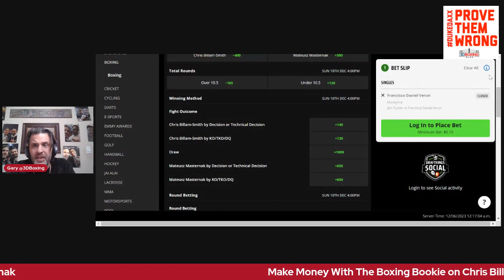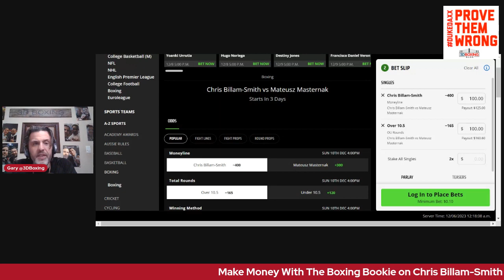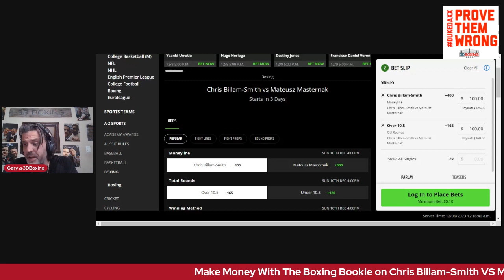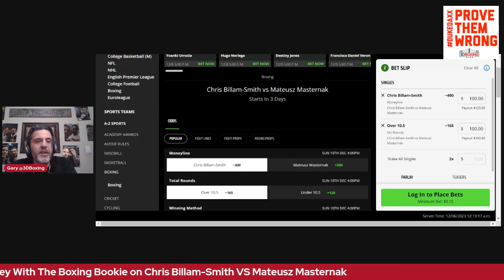MAKE MONEY with the Boxing Bookie on Chris Billam-Smith vs Mateusz Masternak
BRING DOWN THE HOUSE!!! MAKE MONEY with the BOXING BOOKIE on Chris Billam-Smith vs Mateusz Masternak WBO Crusierweight world title fight